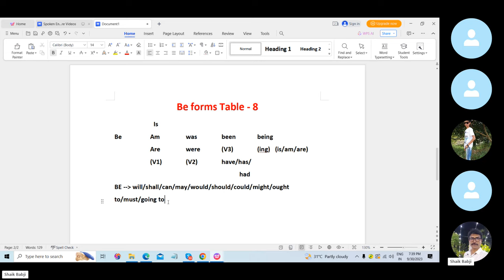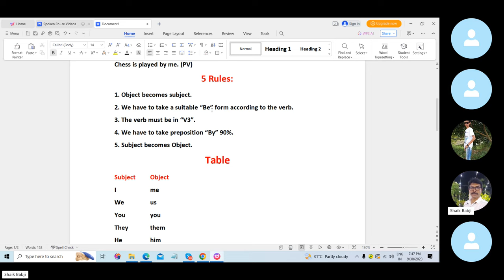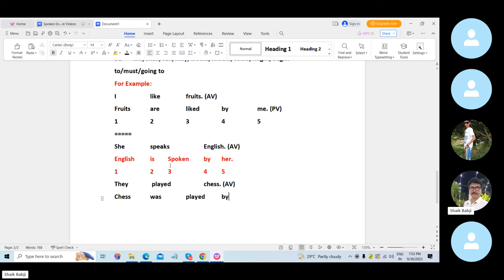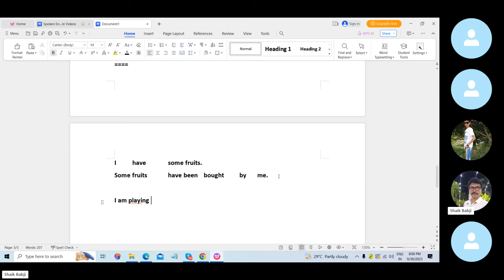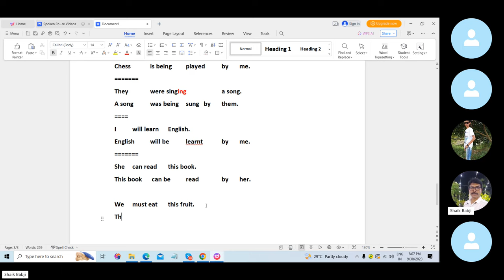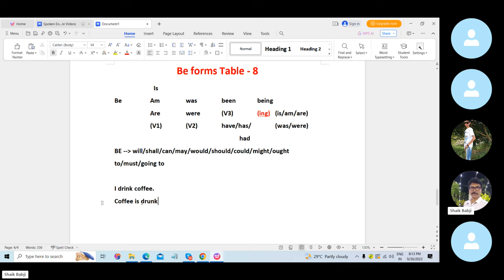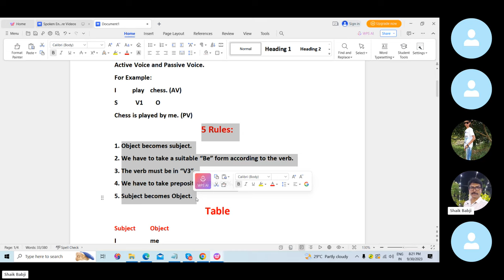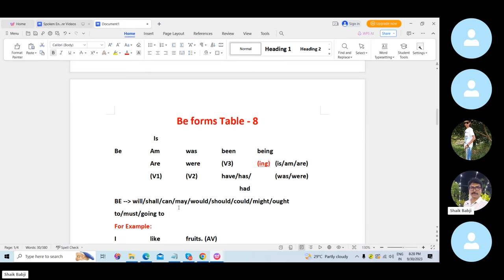25 రోజులలో స్పోకెన్ ఇంగ్షీషు తెలుగులో నేర్చుకోండి -Day -12 | Boost Your English Speaking Skills